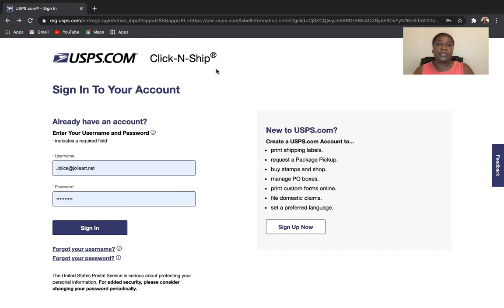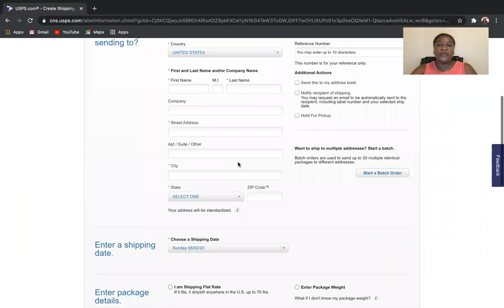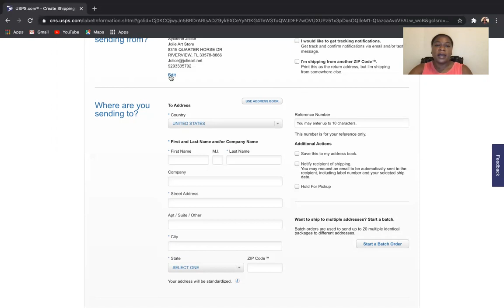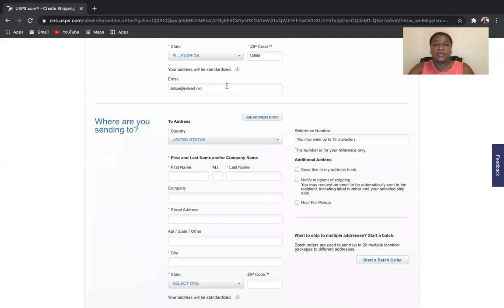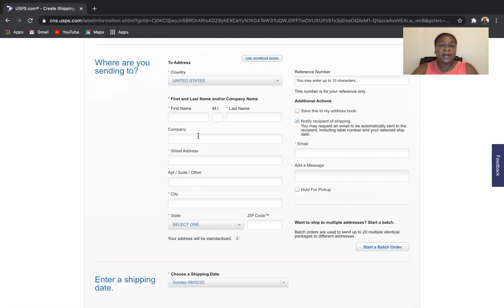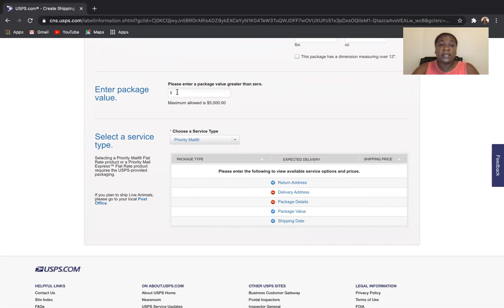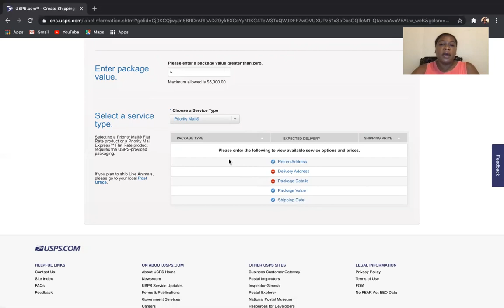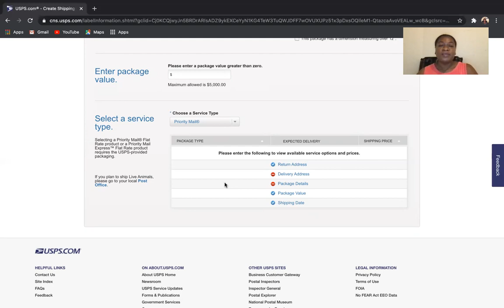KOMAN OU KAPAB FE LABEL LAKAY OU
KOMAN OU KAPAB FE LABEL LAKAY OU POU USPS
WAP BEZWEN LABEL, YON PRINTER, PAYE LABEL OU BIEN PAPIER BLAN DEPAN DE OU.
*SI OU GEN KESTION KITE YO NAN COMMENT SECTION AN.